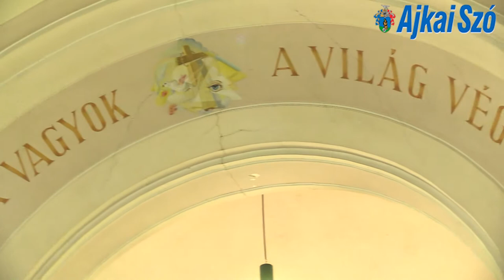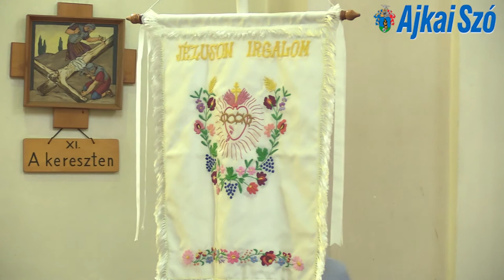Pünkösd vasárnapi szentmise és Elsőáldozás Ajkarendeken 2017-ben